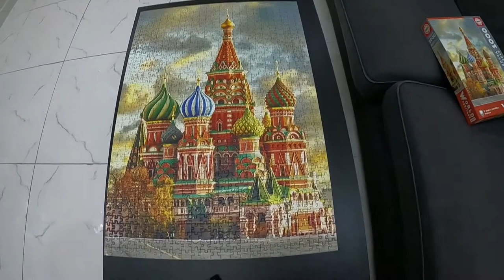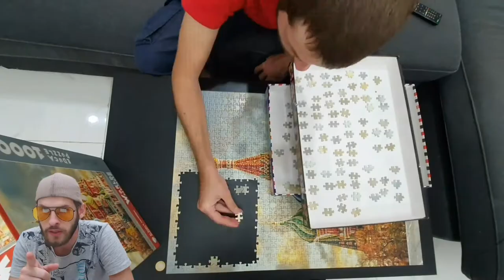Solving 1000 pieces of puzzle! حل ١٠٠٠ قطعة من اللغز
👇🏼  𝐋𝐞𝐭'𝐬 𝐁𝐞 𝐅𝐫𝐢𝐞𝐧𝐝𝐬 🤪         👻  لنكن أصدقاء  ⬇️😜

Guys Don't hesitate to check my friend's channel @PuteriMarjanExperience